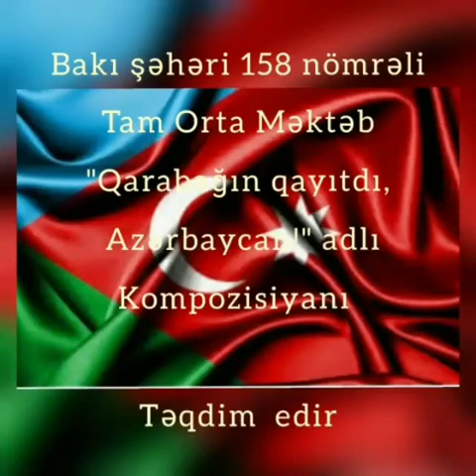"Qarabağın qayıtdı!"kompozisiyası,158 nömrəli tam orta məktəb /2020/